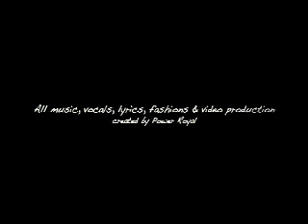Power Royal - Art I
Creativity, expression, love...